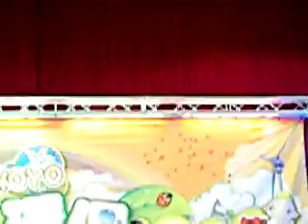2011年03月20-草莓姐姐見面會 (9).mp4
拍攝日期 : 2011年03月20日午後3點
拍攝地點 : 台南市仁德區後壁厝(里)德南國小
活動名稱 : 湯瑪士夢幻城堡嘉年華

這場活動，讓小朋友覺得非常快樂，
環保的概念從小開始培養，還有平時勤勞多洗手，
細菌病毒會快快遠離我，看到偶像草莓姐姐的出現，
不只是我，好多的小朋友都得到失心瘋了 ?